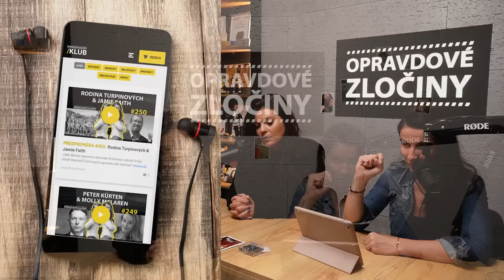#270 - Harvey Glatman & Tracey Thurman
✏️ POPIS EPIZODY:
Harvey měl už od dětství prapodivné záliby, kterých se bohužel nevzdal ani v dospělosti. Tracey se dlouho nemohla zbavit svého manžela, pomohla jí nakonec policie?

⏱️ ČASOVÁ OSA:
00:00:00 znělka
00:00:07 ahoj Zločinožrouti
00:00:20 pozadí
00:02:15 MHD
00:03:50 DJ Alpergin
00:12:00 Harvey Glatman
00:31:07 film tipy
00:34:50 Tracey Thurman
01:06:16 herní tipy
01:08:00 zůstaňte naživu, zůstaňte na svobodě

🏆 Staň se členem /Klubu:
- Předpremiéry epizod bez reklam
- Slevy na merch a vstupenky
- Hledání v epizodách
- Speciály a bonusy
- Záznamy živáků
- Komunita Zločinožroutů